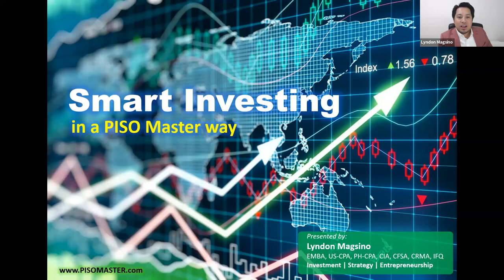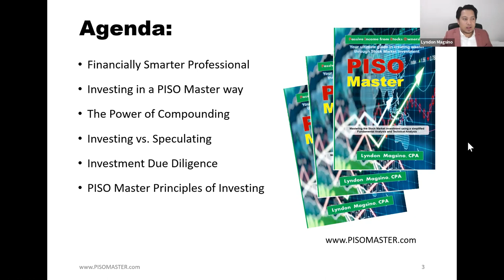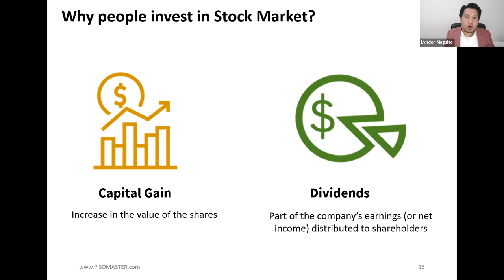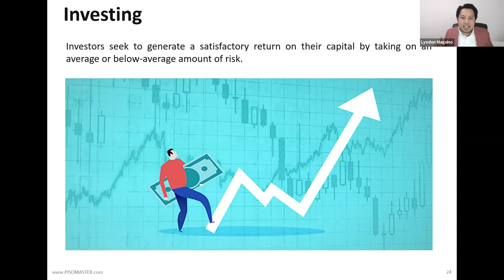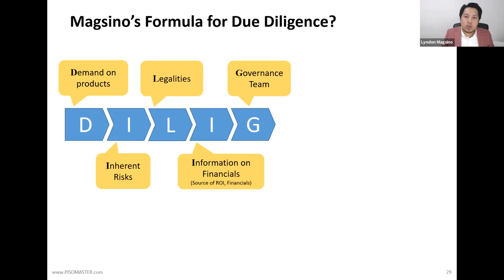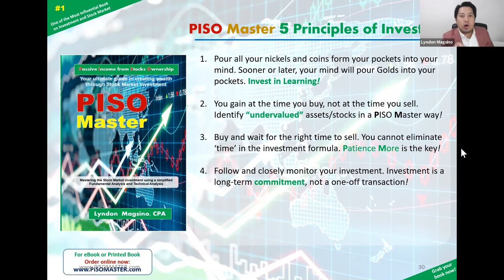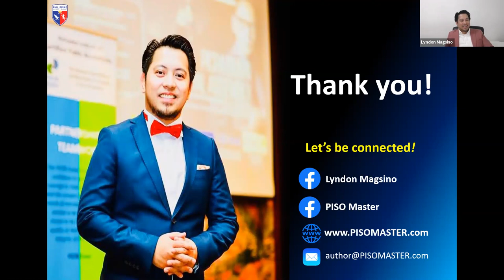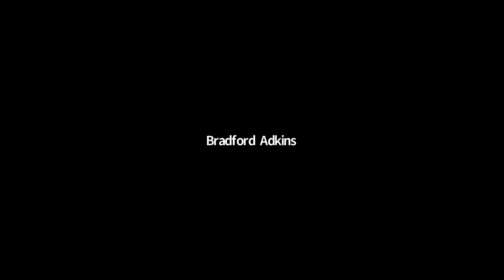LYNDON MAGSINO, CPA SPEAKS @ PICPA GLOBAL 08/29/2020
SEEN IN THE CITY: (LOS ANGELES) - LYNDON MAGSINO, EMBA, EMBA, US-CPA, PH-CPA, CIA, CFSA, CRMA, the Founder of PICPA-Qatar, PICPA-Dubai and the Philippine Business School., shares his insightful “Smart Investing during the Pandemic” tips from his home office in Dubai, via ZOOM on Saturday, August 29, 2020.

Magsino is a Subject Matter Expert in Business Strategy, Finance, Investment and Global Leadership, and

• Author of PISO Master, an influential book on Investment and Stock Market.

• Former Advisor of Central Banks and International Banks in the Middle East.

• Completed the Executive Leadership Program at Harvard.

• Scholar for the Global Executive MBA at Hult International Business School, based in Massachusetts USA. He completed his Executive MBA at Hult with Distinction.

• Recognized in 2020 by the Illustrado Magazine “One of the Most Influential Filipinos in the Gulf”.

Magsino was one of the five (5) Topnotch International CPAs from four (4) countries who spoke for five (5) hours on the topic, "CPAs Thrive in the Pandemic,” a FREE CPE Lecture delivered via ZOOM LIVE in the following attendees' countries local times:

12:00PM to 5:00PM PST  California & Vancouver, Canada Time

3:00PM to 8:00PM EST  New York & Toronto, Canada Time

10:00PM - 3:00AM next day Qatar Time

11:00PM - 4:00AM next day  Dubai Time

3:00AM - 8:00AM  Philippine Time